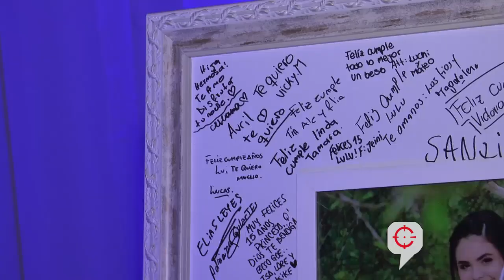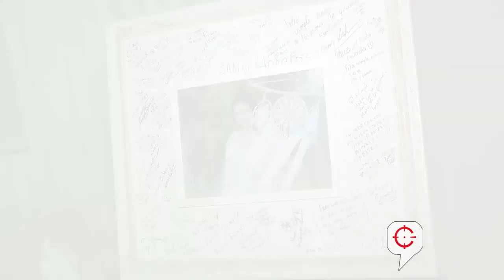Cómplices - 15 Años de Luana Morales